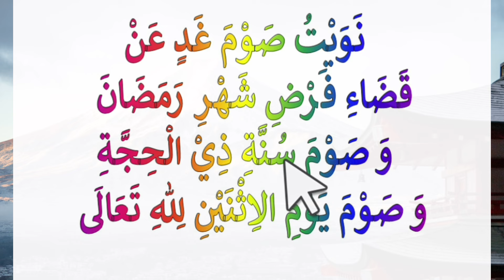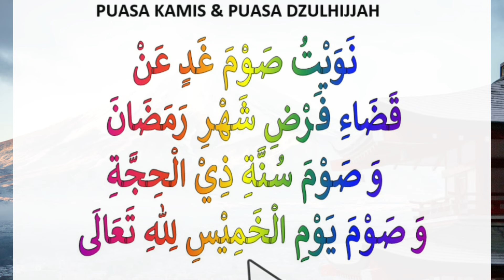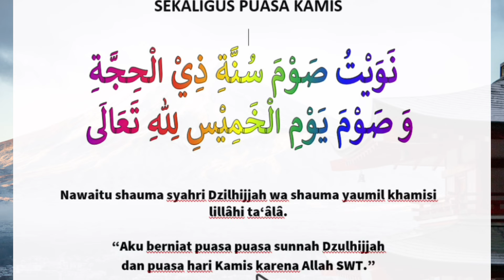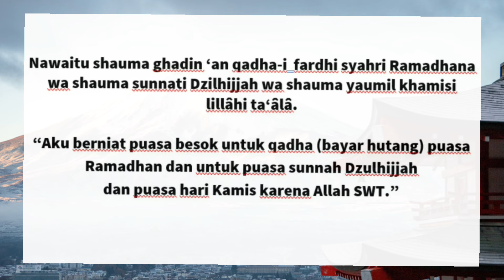Gabung Niat Puasa Qodho Romadhon dan Niat Puasa Dhulhijjah sekaligus Puasa Kamis